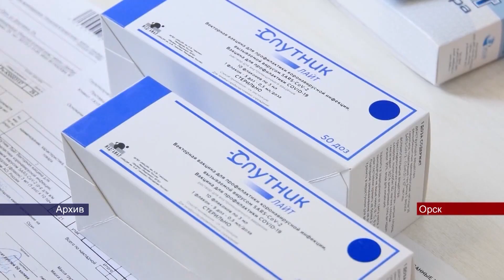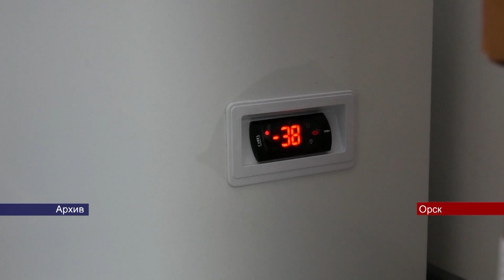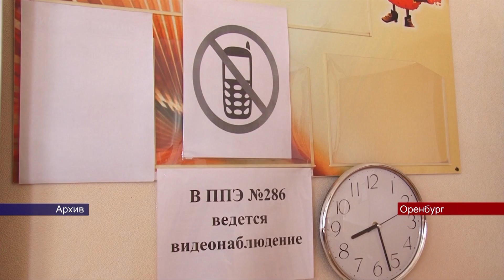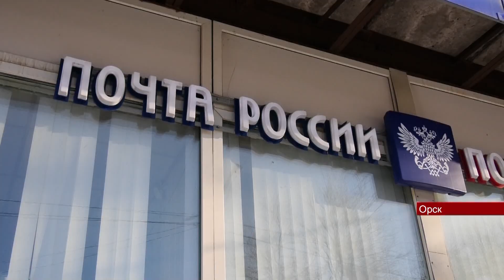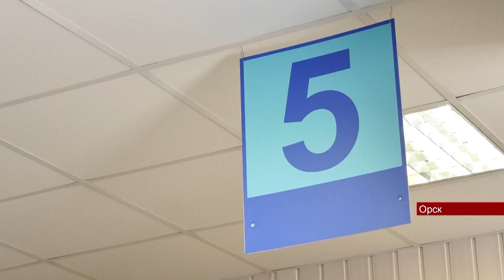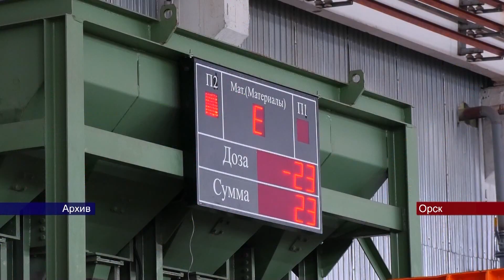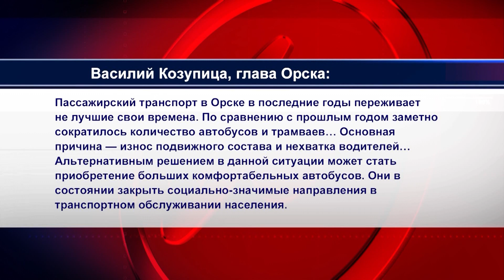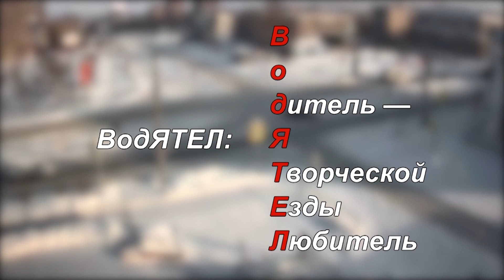Новости Евразия 1801 1